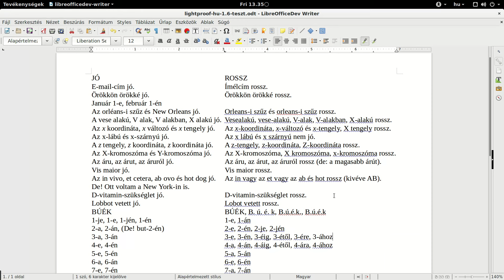Javított magyar mondatellenőrzés a LibreOffice 6.0.1-ben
Az FSF.hu Alapítvány támogatásával megvalósult magyar nyelvi fejlesztések eredményeként A LibreOffice magyar mondatellenőrzője most már nem húzza alá az új helyesírás szerint már helyes „e-mail-cím”, „örökkön örökké”, „1-e”, „1-én” kifejezéseket, hanem a régi, hibássá vált alakjukat, és mellette még számos gyakori tévesztést.